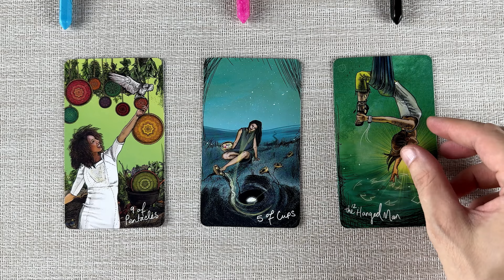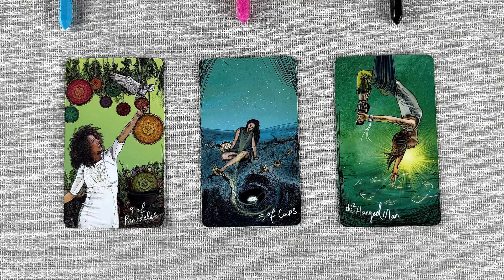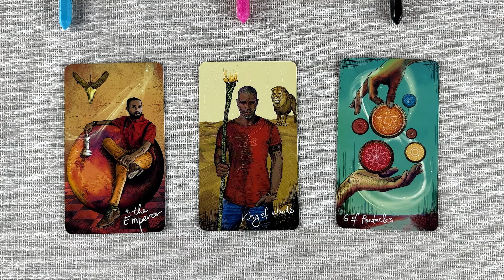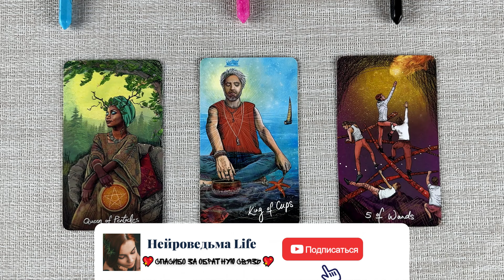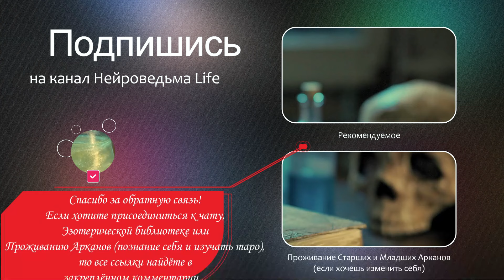❤️ ТЫ И ОН. Его мысли, чувства и действия ❤️ Расклад таро сегодня 🔥 Гадание на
Таро расклад: "Ты и Он. Его мысли, чувства и действия".
00:00:00 - Важное вступление
00:00:57 - Первый вариант
00:08:18 - Второй вариант
00:14:37 - Третий вариант

🔥 Проживание Старших и Младших Арканов С Дедом (Эзотерическая библиотека включена). Там Же "Манифест. Круг Силы

Приветствую тебя, искательница ясности в любви! Я, Дед, приглашаю тебя на расклад "Ты и он. Его мысли, чувства и действия", который поможет тебе глубже понять, что думает, чувствует и планирует делать твой партнер. Этот расклад создан для тех, кто хочет получить полное представление о состоянии своего возлюбленного и перспективах отношений.

В этом раскладе таро ты откроешь:

Что он думает обо мне: Раскрытие его настоящих мыслей и ощущений, связанных с тобой.

Что думает обо мне сегодня таро: Анализ текущих энергий, влияющих на его восприятие тебя и ваши отношения.

Что он думает обо мне таро: Глубокое понимание его восприятия тебя через карты таро.

Что он думает обо мне сейчас: Выявление его актуальных мыслей и чувств по отношению к тебе.

Что он думает обо мне сегодня гадание: Открытие скрытых аспектов его мыслей, которые могут влиять на ваши отношения.

Что он думает обо мне сегодня таро: Исследование, как его сегодняшние эмоции и мысли формируют ваше взаимодействие.

Его мысли обо мне таро: Погружение в его внутренний мир, чтобы понять, как он видит тебя и ваши отношения.

Его мысли обо мне сейчас гадание: Определение текущих эмоциональных и ментальных процессов, влияющих на его поведение.

Его чувства ко мне сейчас таро: Анализ его настоящих эмоций, чтобы понять глубину его привязанности и симпатии.

Что думает обо мне сегодня: Осознание его сегодняшних ощущений и их влияния на ваше будущее.

Что он думает обо мне сейчас таро: Раскрытие настоящих чувств и мыслей, которые он испытывает в данный момент.

Что он думает обо мне сейчас гадание: Глубокий анализ текущих мыслей, которые могут определять его действия и решения.

Что он скрывает таро: Выявление скрытых аспектов его личности и намерений, которые он может не показывать.

Что он скрывает гадание: Раскрытие тайн и неочевидных аспектов его поведения и мыслей.

Что он скрывает от вас таро: Осознание тех сторон его личности, которые могут оставаться незамеченными или скрытыми.

Что он решил по поводу меня таро: Выяснение его планов и намерений относительно вашего совместного будущего.

Что он решил по поводу вас таро: Определение его решений и действий, которые могут повлиять на ваше дальнейшее взаимодействие.

Таро Сегодня: Актуальные энергии и предсказания о его мыслях и чувствах.

Таро на Судьбу: Глубокий анализ и предсказания о ваших взаимоотношениях.

Расклад Таро: Подробный разбор карт, чтобы выявить его мысли, чувства и действия.

Карты Таро: Символы и знаки, которые помогут понять его истинные намерения.

Гадание Таро: Использование таро для точного предсказания его мыслей и чувств.

Таро Расклад: Применение различных методов раскладов для анализа его намерений.

Таро Онлайн: Доступные и точные предсказания, которые ты можешь получить прямо сейчас.

Гадание на Таро: Использование таро для предсказания его настоящих намерений.

Таро Гадание: Раскрытие деталей его намерений через карты таро.

Расклады Таро: Применение различных методов раскладов для полного понимания ситуации.

Гадание на Будущее: Прогнозы и предсказания, которые помогут понять будущее ваших отношений.

Гадание на Картах Таро: Использование карт таро для детального анализа его мыслей и чувств.

Расклад на Судьбу: Глубокий анализ твоей судьбы и ваших взаимоотношений.

Расклад на Судьбу Таро: Анализ кармических и судьбоносных влияний на ваши отношения.

Что по Судьбе Таро: Понимание того, что судьба приготовила для вас и ваших отношений.

Приходи к нам на канал, чтобы узнать, что думает, чувствует и планирует делать твой партнер. Вместе мы откроем его тайные мысли и истинные чувства, чтобы помочь тебе лучше понять его и укрепить вашу связь. Создай крепкую, гармоничную и счастливую любовь!